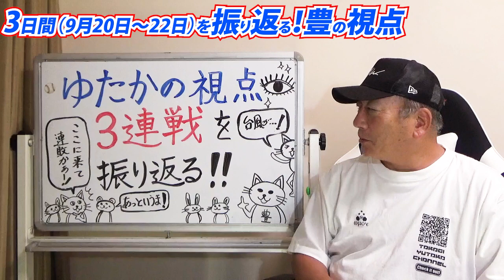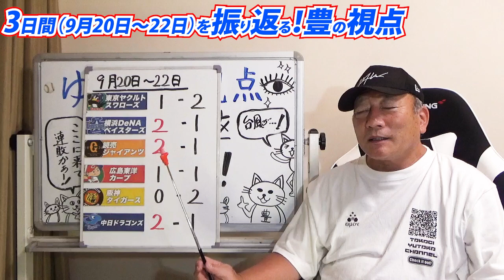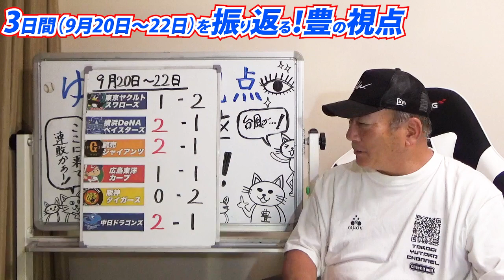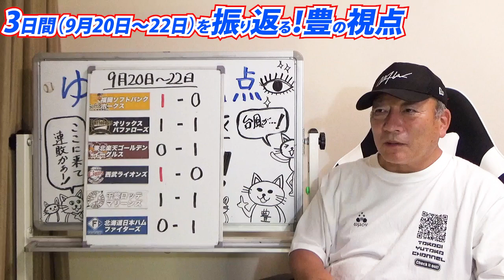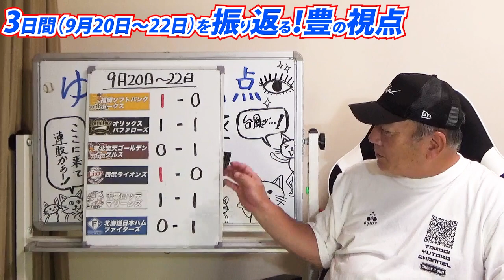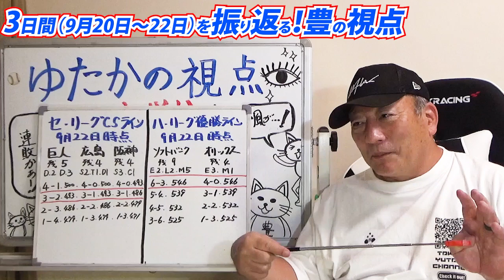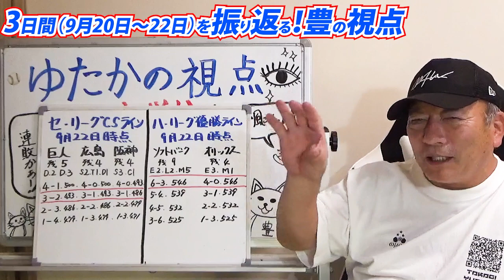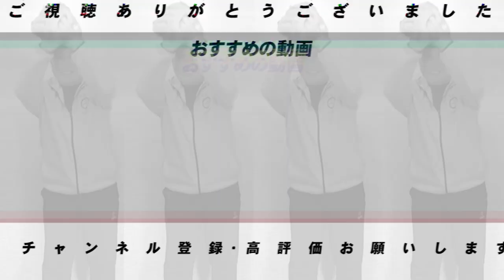【プロ野球解説】ヤクルトM4で足踏み！巨人の若林のある守備に疑問が…阪神が超崖っぷちでCSピンチ！中日立浪監督の交代伝達忘れ…残り試合からみるセリーグCS/パリーグ優勝争いの行方！【プロ野球ニュース】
■ヤクルト村上への死球で両軍が激しい言い合いで一触即発…豊さんが感じる今回の騒動について！